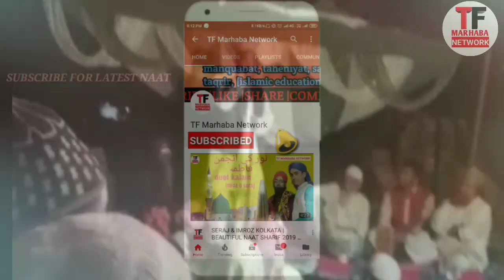KHAYAMUL HASAN MUZAFFERPURI | 4 in 1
KHAYAMUL HASAN MUZAFFERPURI | NAAT E PAAK | TF MARHABA NETWORK

आप अपने यहाँ के जलसा, मिलाद का Audio, Vedio हमारे youtube channel TF MARHABA NETWORK पर upload कराने के लिए, हमारा what'sapp number-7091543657 पर भेज सकते हैं|

naate paak darul uloom deoband,naate paak dj remix,naate
naate paak imam hussain ki shan mein,naate paak
naate paak in hindi,naat pak imran pratapgarhi,
naate paak kalam,naate paak karbala

Allah hafiz